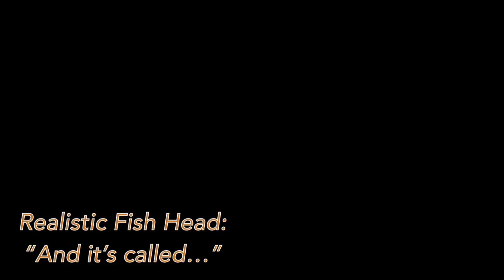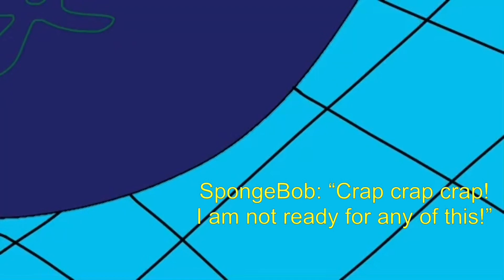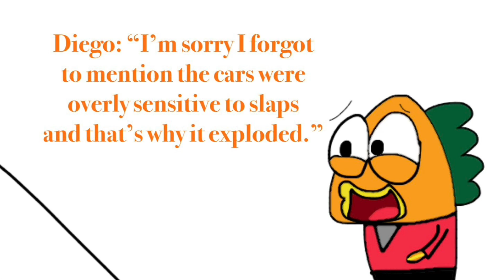(Fixed) The SpongeBob Show | Season 5 Episode 5a | Crazy Ride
Remember the first upload had no intro, because Viacom was being stupid? Well believe it or not, I did a little edit where I freeze frame on the beginning with the pirate, and as of right now, it’s actually available to watch. No partial blocking BS or anything, available for all to see! Next time this happens, I guess I’ll try this again.

Anyway:

This is episode 37a of The SpongeBob Show

Synopsis: SpongeBob and Patrick are thrilled to ride a new ride at Glove World that’s for a limited time